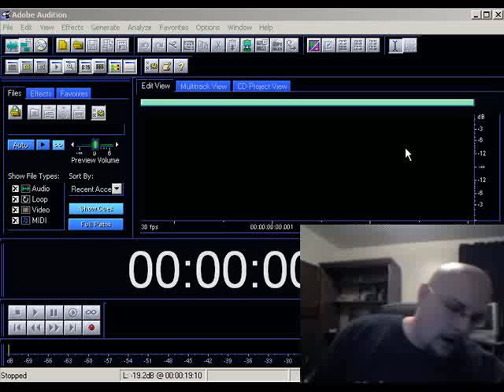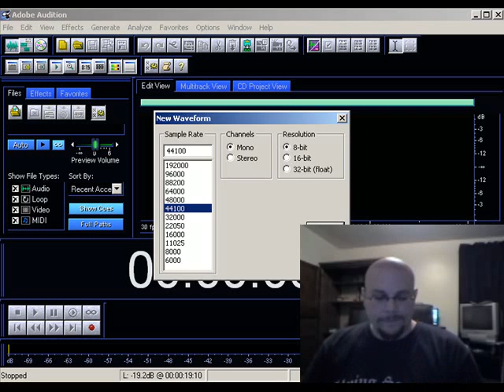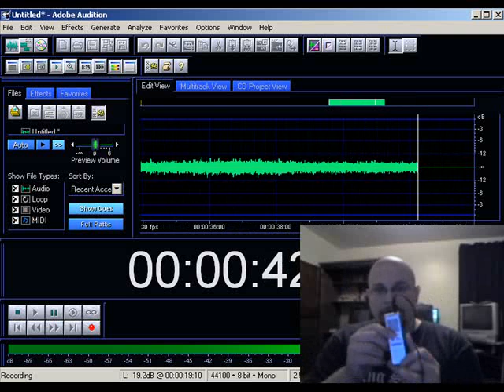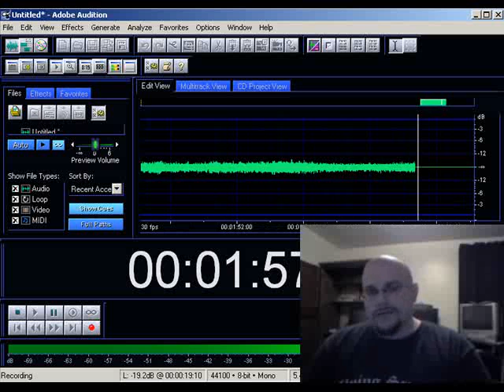Uploading Audio to Adobe Audition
Uploading Audio to Adobe Audition using a patch cable.